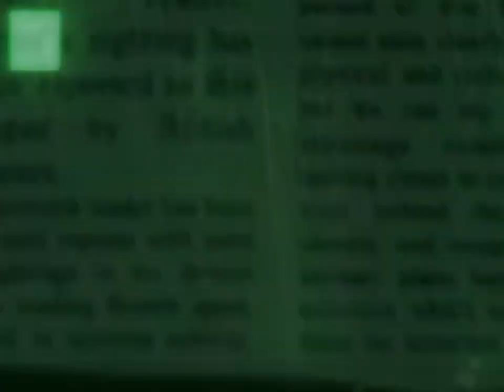death's dynamic shroud - Loving Is Easy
Supplemental edit provided by サルマ⁶.

Loving Is Easy is taken from death's dynamic shroud's album I'll Try Living Like This released by Dream Catalogue on 2015, May the 15th.

2/12